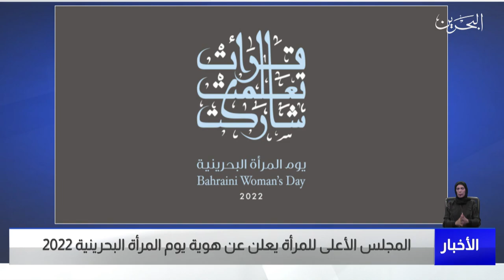البحرين مركز الأخبار : المجلس الأعلى للمرأة يعلن عن هوية يوم المرأة البحرينية 2022